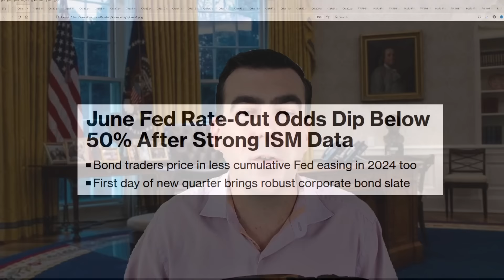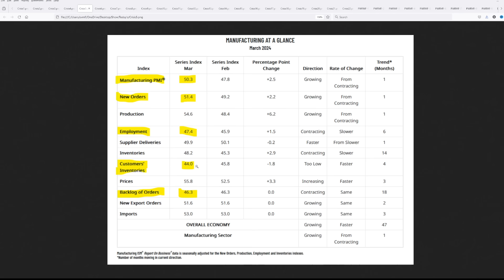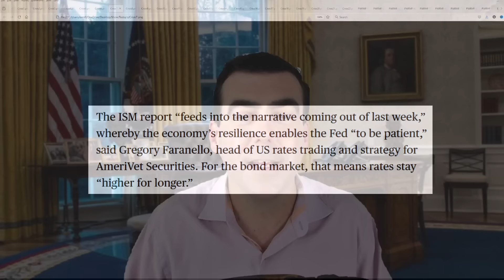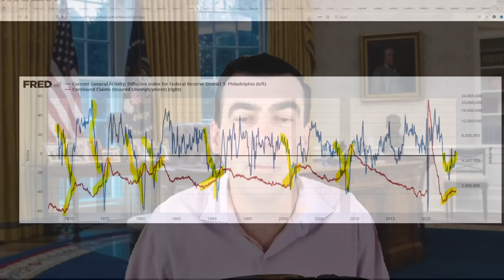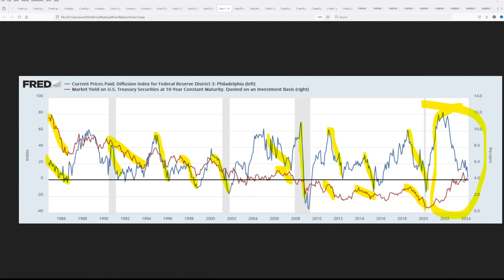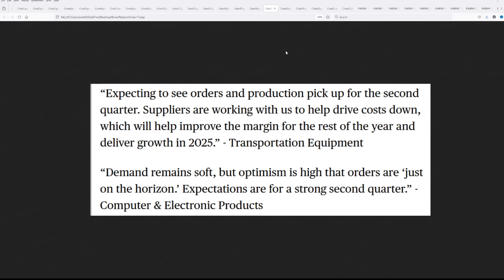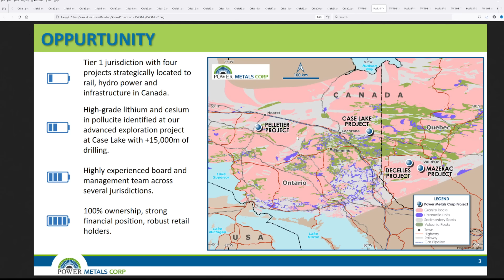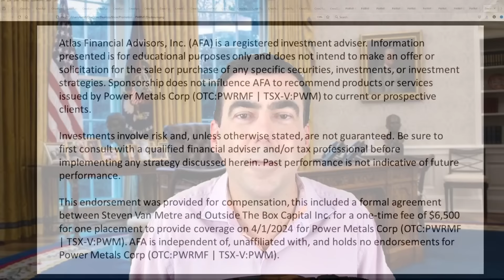Biden Administration in Panic Mode as This Just Crashed 50%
Atlas Financial Advisors, Inc. (AFA) is a registered investment adviser. Sponsorship does not influence AFA to recommend products or services issued by Power Metals Corp (OTC:PWRMF | TSX-V:PWM) to current or prospective clients.

This endorsement was provided for compensation, this included a formal agreement between Steven Van Metre and Outside The Box Capital Inc. for a one-time fee of $6,500 for one placement to provide coverage on 4/1/2024 for Power Metals Corp (OTC:PWRMF | TSX-V:PWM). AFA is independent of, unaffiliated with, and holds no endorsements for Power Metals Corp (OTC:PWRMF | TSX-V:PWM).